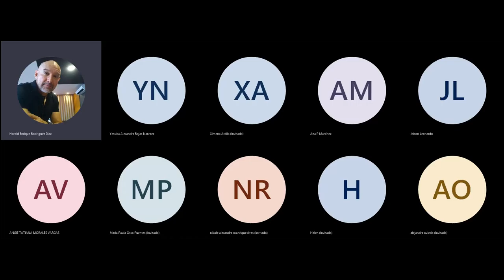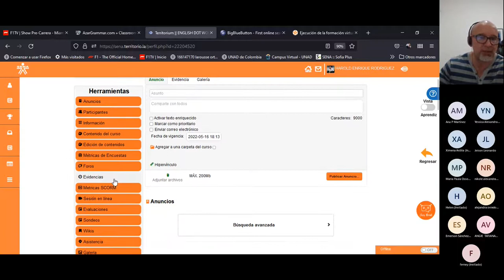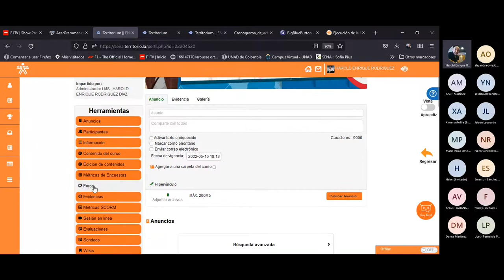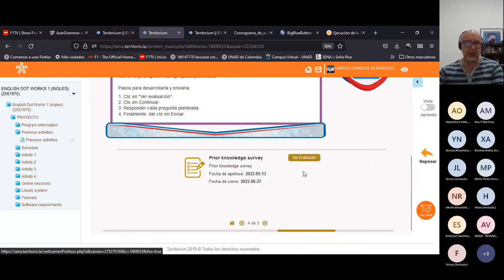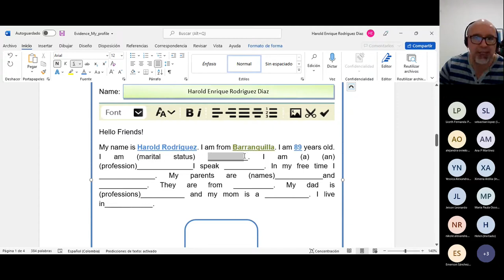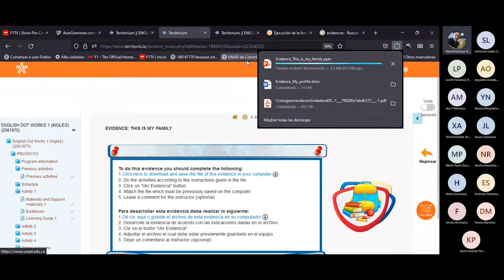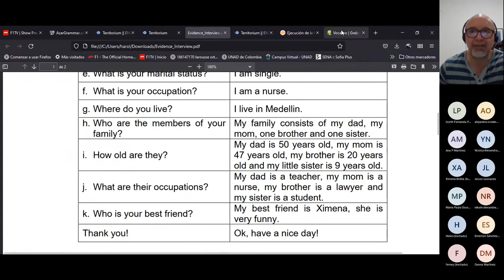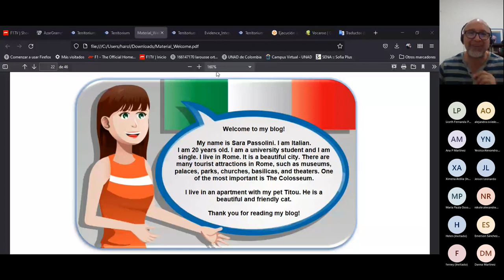First online session English(dot)Works 1 - May 16th 2022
Online session for unit 1 (Activity 1)